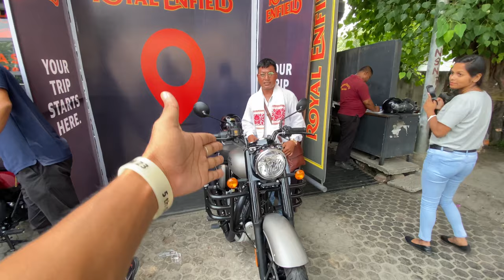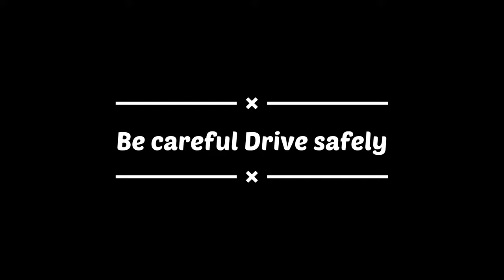DADA JI KI | SAWAARI KON SI HOGI !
Toh Doston app Logon ka Lia new video leka achuka hun I hope app Logon ko pasand ayega humlog aj wesa dada ji ka Lia unki sawaari dhundh na ka Lia ja rahe hain i hope unko unki sawaari mil jaye !
Toh Doston app logon video main bne rahe aur  Doston video pasand aya toh

"Happy Cooking Pop" is positive, cooking pop no
copyright track.